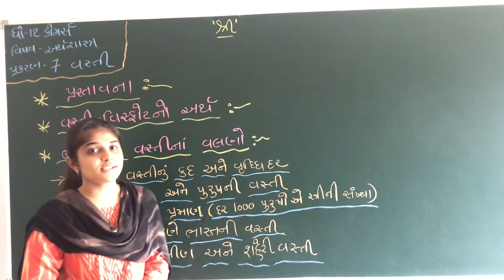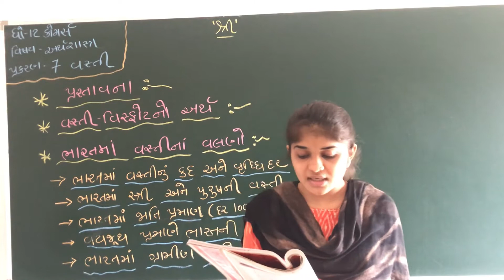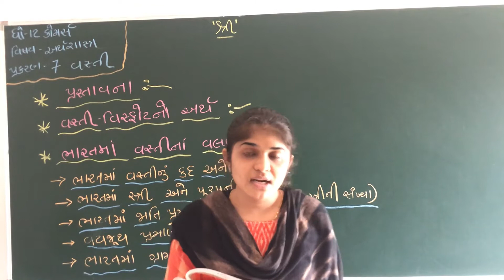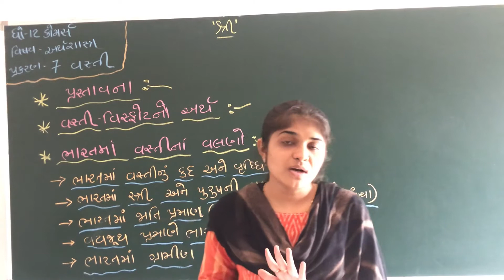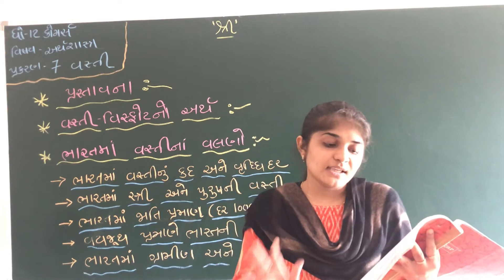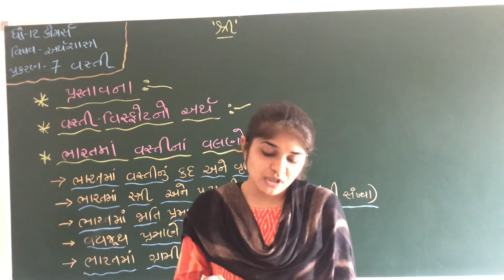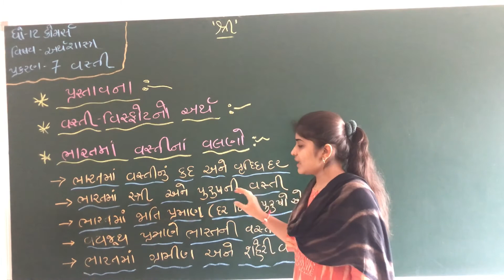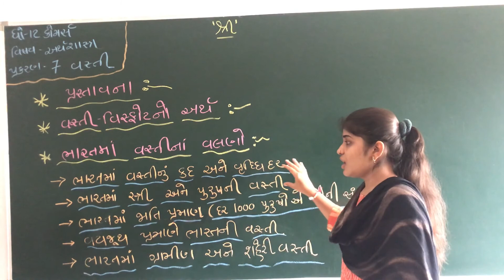ધોરણ - 12 વિષય - અર્થશાસ્ત્ર પ્રકરણ - 7